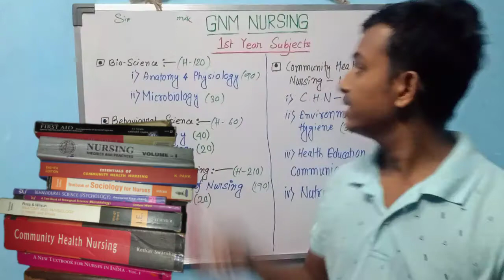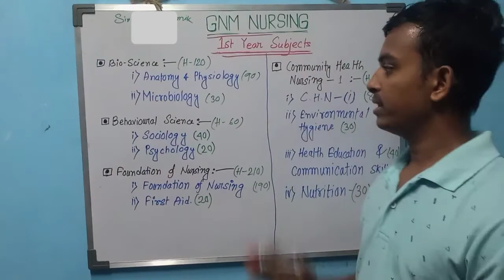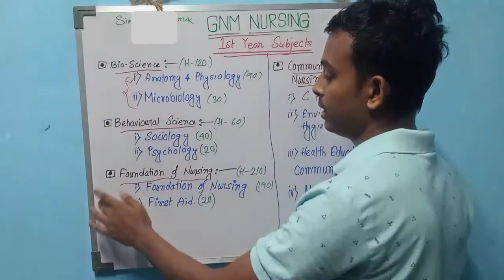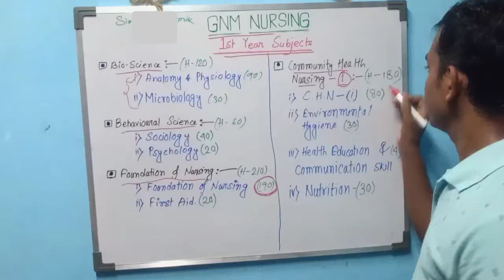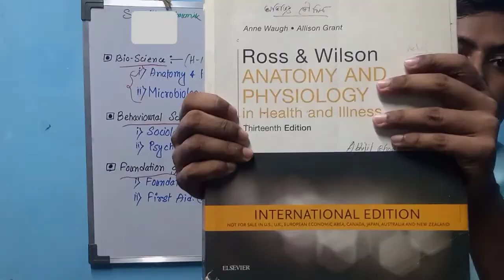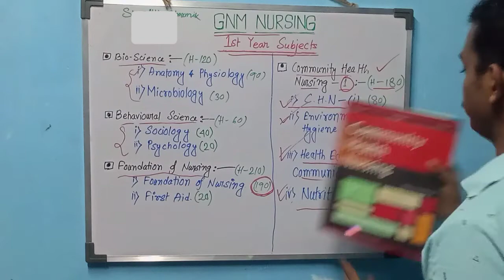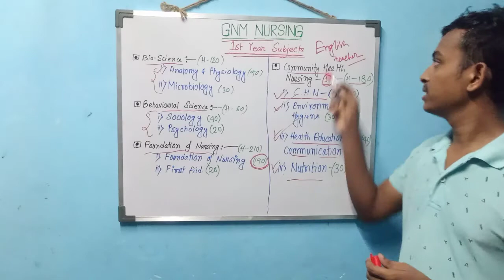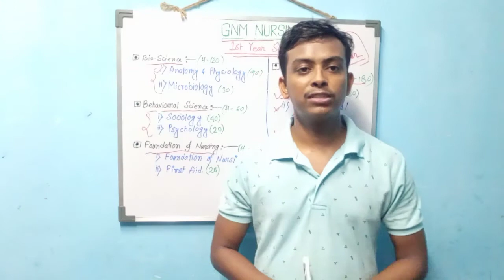GNM Nursing Book List । First year Booklist । কোথা থেকে বই কিনবে?